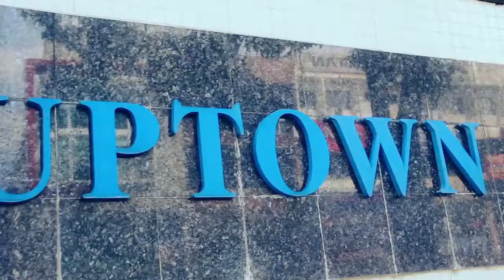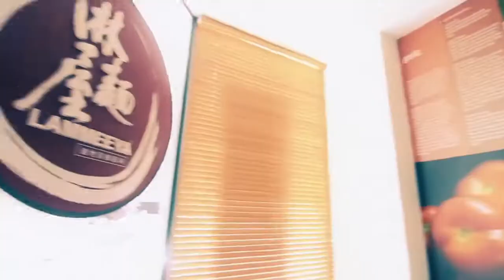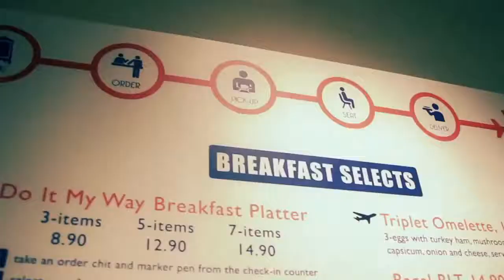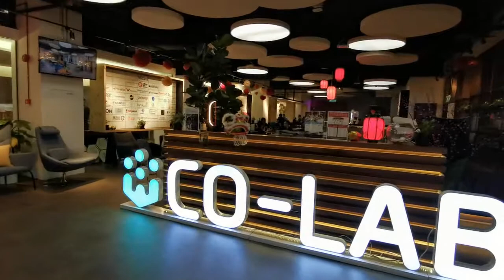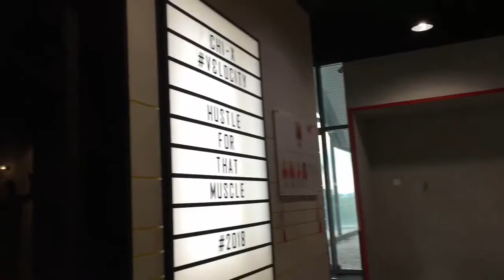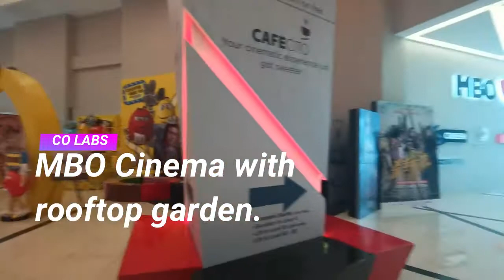Colabs and Commonground cowork office KL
Looking for coworking space, or conventional office space?
Let me assist you, save time and money.

click to chat, or call me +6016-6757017